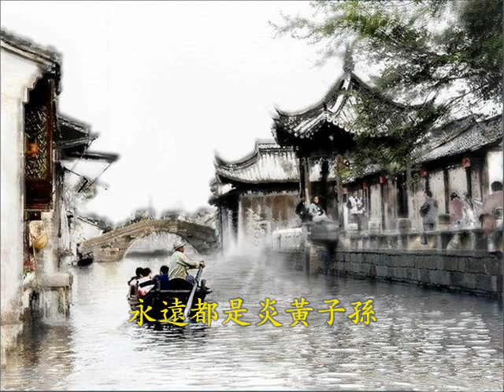Great oversea Chinese R